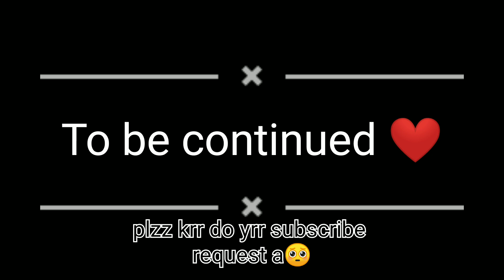uncle na bola video bnane se 5 saal ki zail ho jaayegi🤕 || Tarun sharma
i quit the YouTube 💔🤕?

. support kroo apne bhai kooo❤️❤️